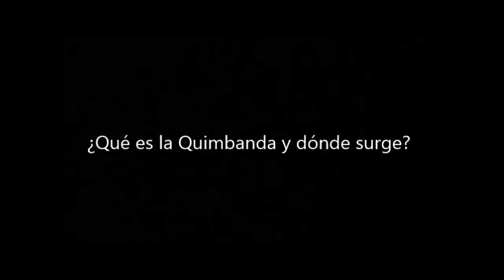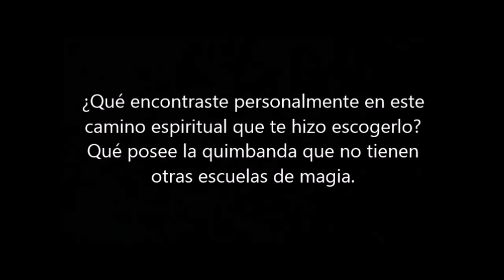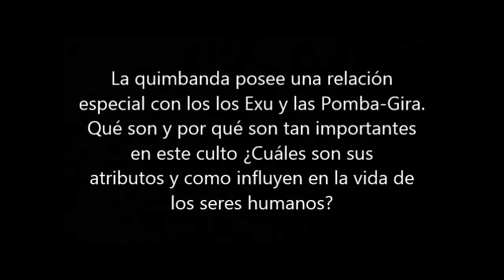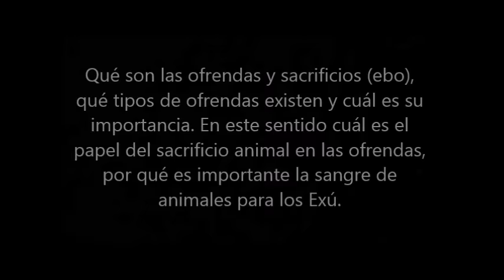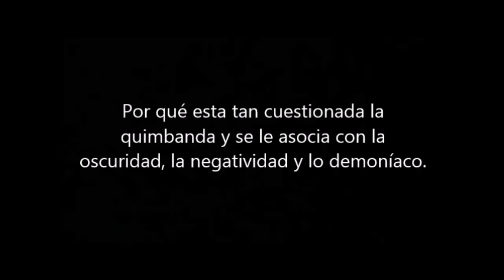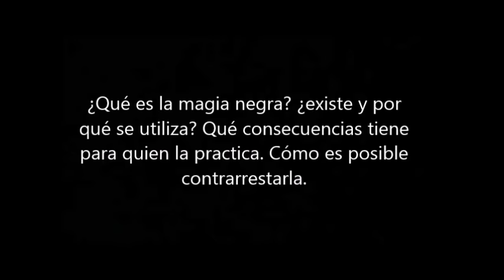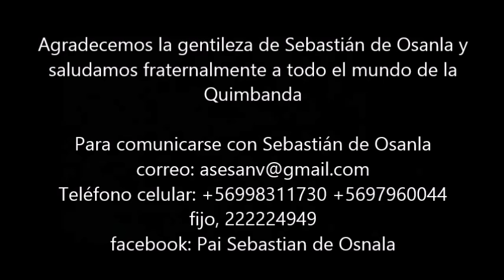"Caminos" La quimbanda. Conversación con Sebastián de Osanla.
Conversación con Sebastián de Osanla, Pai de Santo y Jefe en Exu.

Para comunicarse con Sebastián
facebook: Pai Sebastian de Osanla

Preguntas:

0:36 Introducción
3:48 ¿Qué es la Quimbanda y dónde surge?
6:23 ¿Qué encontraste personalmente en este camino espiritual que te hizo escogerlo? Qué posee la quimbanda que no poseen otras escuelas de magia.
9:43 ¿Qué es la magia?
12:25 Cómo se constituye el mundo espiritual según la comprensión de la quimbanda, cuáles son las principales entidades.
15:58 La quimbanda posee una relación especial con los Exu y las Pomba Gira. Qué son y por qué son tan importantes en este culto ¿Cuáles son sus atributos y como influyen en la vida de los seres humanos?
38:49 Qué son las ofrendas y sacrificios (ebo), qué tipos de ofrendas existen y cuál es su importancia. En este sentido cuál es el papel del sacrificio animal en las ofrendas, por qué es importante la sangre de los animales para los Exú.
53:09 ¿Qué es la magia negra? ¿existe y por qué se utiliza? Qué consecuencias tiene para quien la practica. Cómo es posible contrarrestarla.
1:11:56 Cómo contribuye al crecimiento espiritual y humano la quimbanda. Qué busca alguien que opta por este camino. Qué ofrece la quimbanda a las personas.
1:14:46 ¿Cuál es el principal problema que enfrentaa los seres humanos tanto a nivel colectivo como individual y por qué? ¿Tiene solución desde la perspectiva de la quimbanda?
1:20:14 ¿Qué mensaje quisieras dar a las personas que te están escuchando en este minuto?
1:26:04 Agradecimientos y contactos

Caminos, es una invitación a reconocer y comprender las distintas sabidurías que existen a nuestro alrededor. Si sientes este interés, te agradecería que ayudes a compartir este vídeo.

Mirar el mundo a través de una perspectiva más amplia nos permite conocer de mejor forma el espíritu humano y por ende a nosotros mismos. Nos alejamos de miedos infundados, posturas rígidas y juicios egoístas. De esta forma podemos vivir en la realidad de la diversidad, a través de la empatía con mayor bienestar en el reencuentro de lo que verdaderamente somos, Unidad.

Nota: Toma con precaución, cautela y espíritu crítico las expresiones manifestadas en esta entrevista. Aunque puedas realizar el ejercicio de la empatía, esta no significa condescendencia. Más aún, implica un horizonte de descubrimiento del otro y de uno mismo, comprendiendo el marco de referencia que nos constituye. Aunque nuestro entrevistado posee muchos años de investigación, dedicación y profundización en su tema, algunas ideas expuestas aquí, siempre es un buen ejercicio reflexionarlas críticamente. Tú descubres finalmente, según tu propia honestidad, rigor, amor a la sabiduría y por ende, tu camino, búsqueda y alcance de la misma, lo que en fin, tiene sentido en esta expresión humana de encuentro con lo que llamamos, "la verdad".